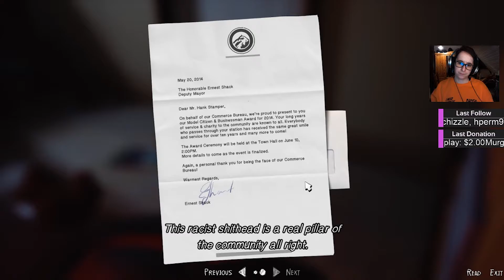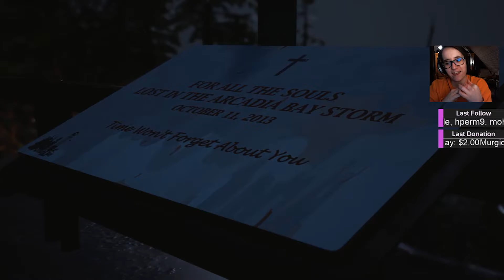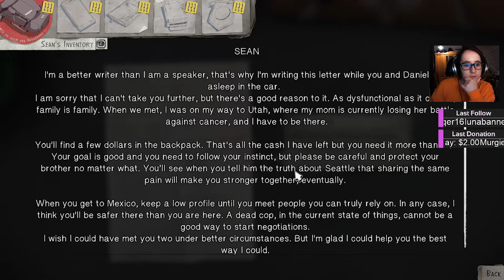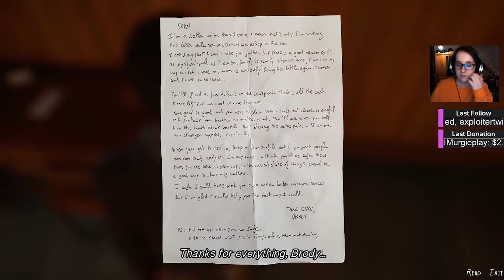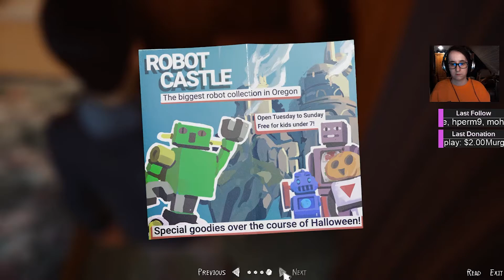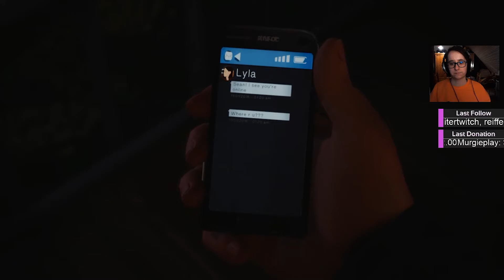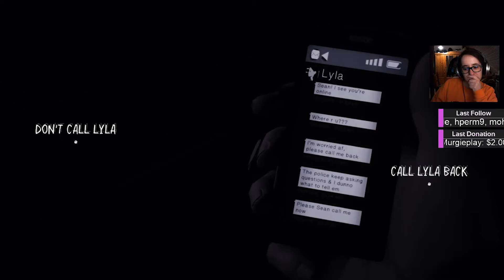(Stream Upload) Life Is Strange 2 - Episode 1 Part 4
Hi there. Enjoy this stream upload of Life Is Strange 2.
Due to some technical difficulties I need to cut the streams into several episodes. Also, the music might be cut out by Twitch in some uploads, please excuse the silence.